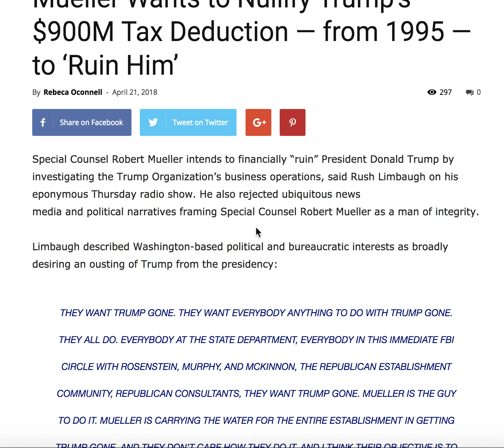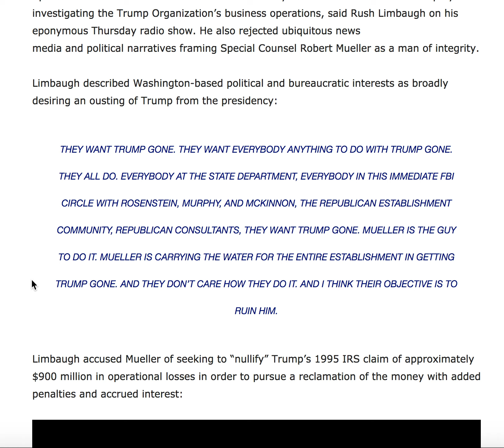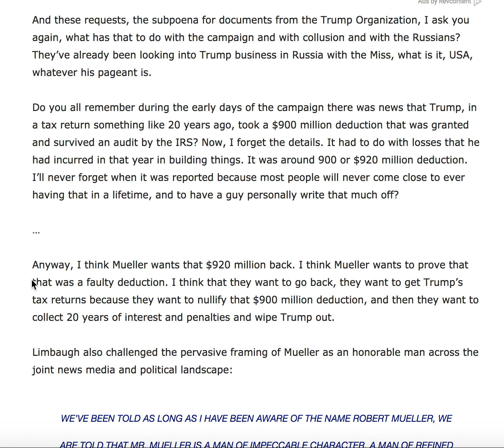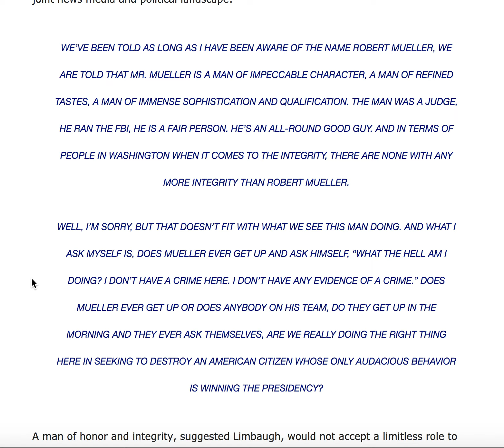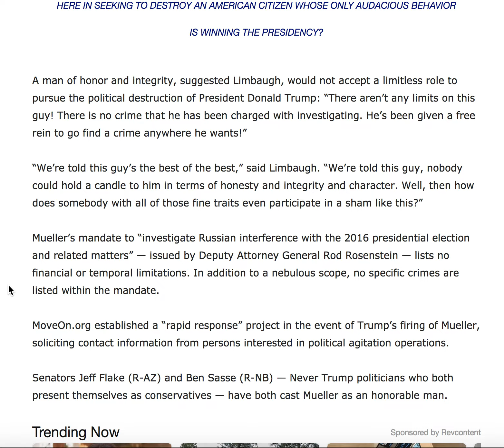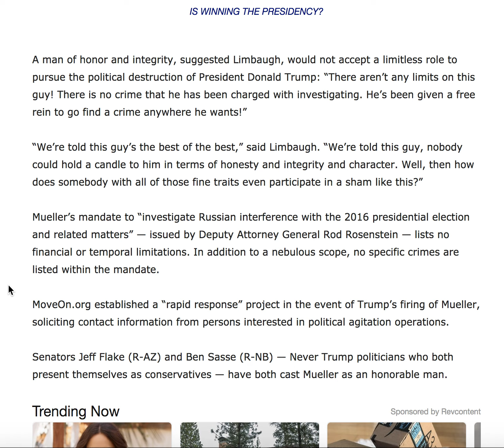MUELLER WANTS TO NULLIFY TRUMP'S $900M TAX DEDUCTION FROM 1995 TO "RUIN HIM"!